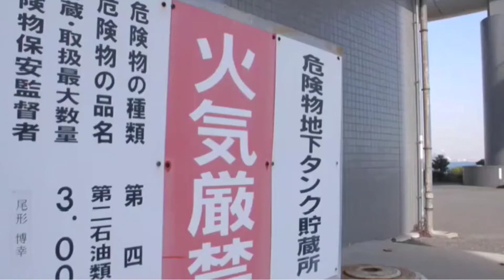Warriyo - Mortals Feat Laura Brehm Nissan GTR